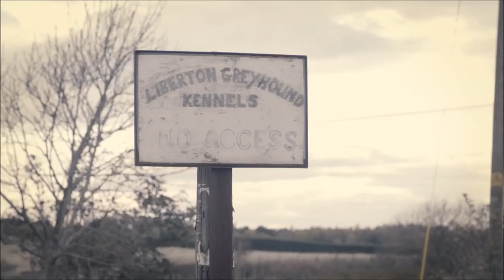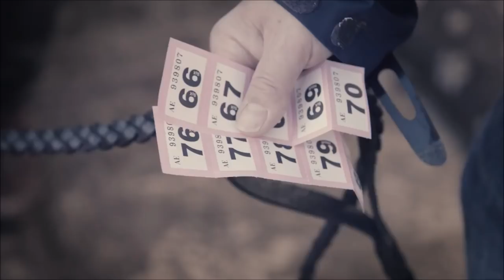Greyhound adoption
Magnus presents a video by MacNeill Photography called "A Loving Retirement". The link to the original video is